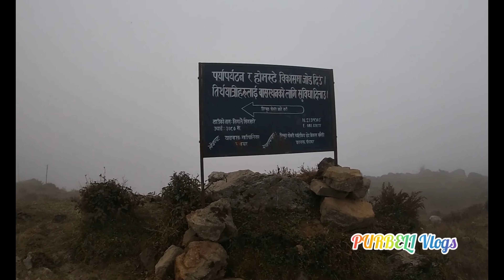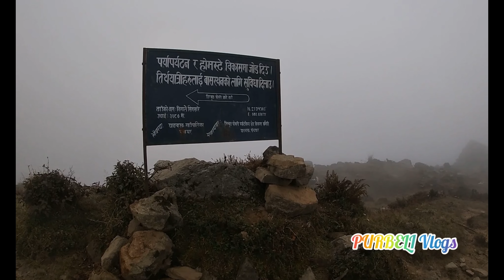DAY-6 RETURN BACK TIMBUNG POKHARI TO HOME VLOGS ll purbeli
vlogs#timbungpokhari
DAY-6 TIMBUNG POKHARI RETURN BACK VLOGS ll purbeli
hi guys i am small youtuber ram kumar limbu please big support for my channel purbeli vlogs
mitra haru hajur ko sano sahayog le pani malai thulo hausala jagaune xa hai ta kripaya subscribe like share and comments gari sahayog gari dinu hola hai ta yo video vaneko timbung pokhari bata pharkinda ko hai mitra haru